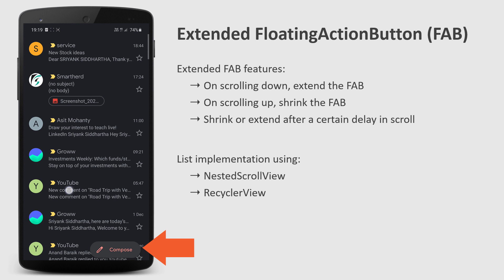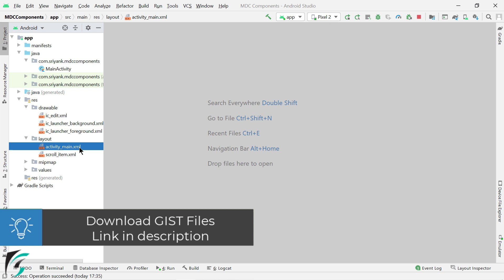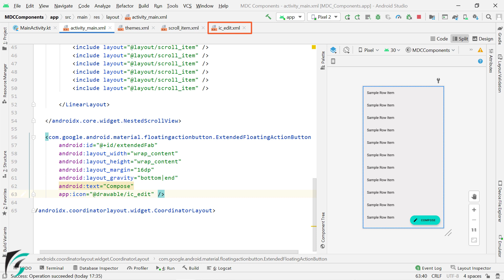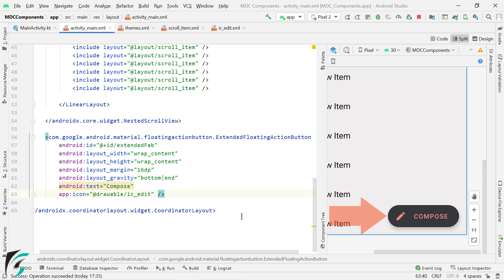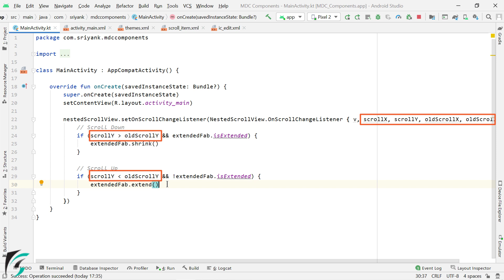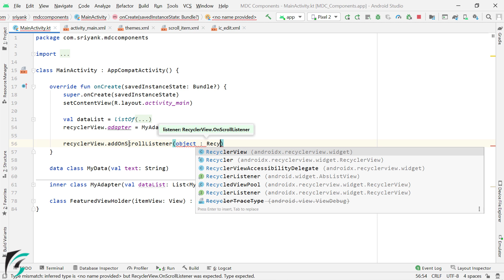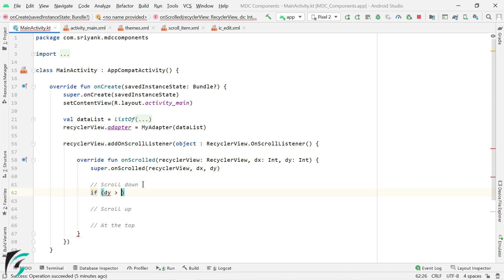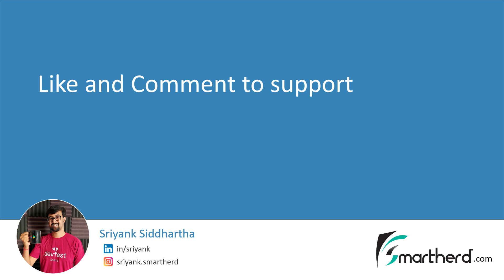Material ExtendedFloatingActionButton : Just like GMAIL app. Android Studio Tutorial (Kotlin)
Android extended floating action button or extended FAB belongs to Material Design Components or MDC library. It contains both icon and text. In this video, we will learn, how to create the Extended FAB exactly same as that of GMAIL app using both RecyclerView and NestedScrollView.
- On scrolling down, the extended FAB will shrink
- On scrolling up, the extended FAB will extend (expand)
- Add delay to scrolling behaviour to shrink or extend.
- Add Extended FAB within root CoordinatorLayout